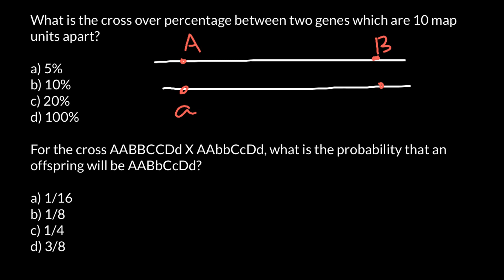Crossing-over and Map Units Explained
A linkage map (also known as a genetic map) is a table for a species or experimental population that shows the position of its known genes or genetic markers relative to each other in terms of recombination frequency, rather than a specific physical distance along each chromosome.